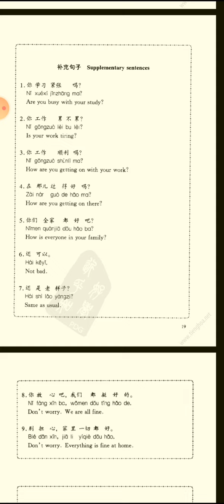Sinh viên Khóa:1 - Đại học edX - Họ và Tên: Hoàng Hoài Ngọc - Bài tập số: 6 Môn: Tiếng Trung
Sinh viên Đại học edX: Hoàng Hoài Ngọc
MSV: CUV019LK10     Khoá: 1 - Ngành: Kinh doanh quốc tế
Hoàn thành bài tập số: 6    Môn: Tiếng Trung Giao Tiếp
Chủ đề của bài tập:
Giảng viên hướng dẫn: Nghuyễn Vân Hải
Link bài viết luận:
Thông tin người hoàn thành:
Đại học edX - Làm trước học sau
70% Thực hành - 30% Lý thuyết